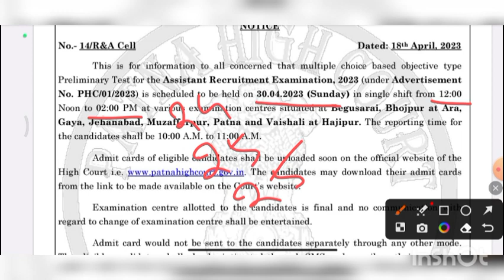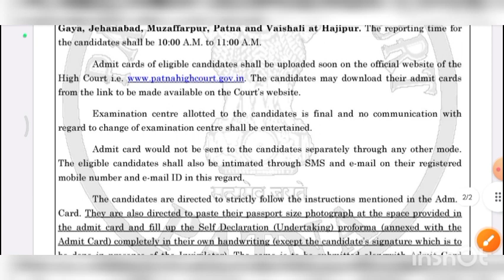PATNA HIGH COURT ASSISTANT EXAM DATE 30/04/2023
For PDF and More Update Please Join our telegram Channel

Hello Everyone Welcome To GS Ki Goli You Tube Channel!
I have created this channel to help and guide students with the knowledge that I have acquired while preparing duraing various exam.

I will be dealing with Current Affairs,GK GS ,REASONING and Mathematics for all MCQS based competitive exam on daily basis.

I also provides marathon videos, master videos, for all subjects for last time revision before exam.

Subjects like.
Mathematics
REASONING
HISTORY
POLITY
GEOGRAPHY
ECONOMICS
GENERAL SCIENCE ( PHYSICS,CHEMISTRY,BIOLOGY)
ECOLOGY
ENVIRONMENTAL
BIODIVERSITY
COMPUTER KNOWLEDGE
kon kya hai vartman me!
desh me pratam!
e.t.c.